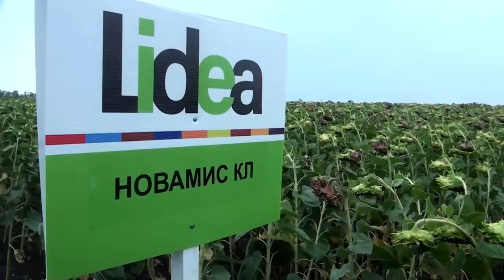День поля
В селе Новоандриановка на полях общества с ограниченной ответственностью «НПП Гибрид» состоялось федеральное мероприятие День поля.